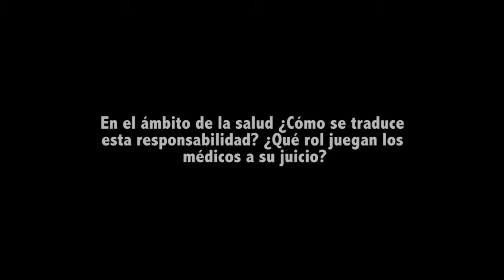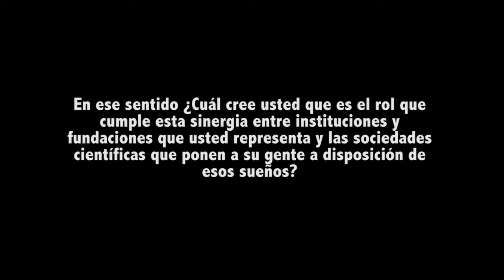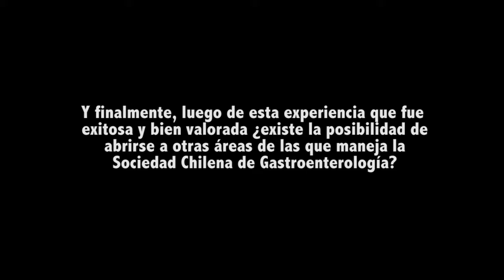Sr. Sergio Calvo